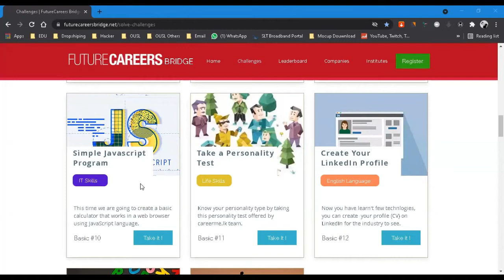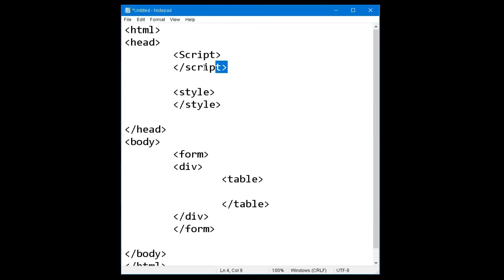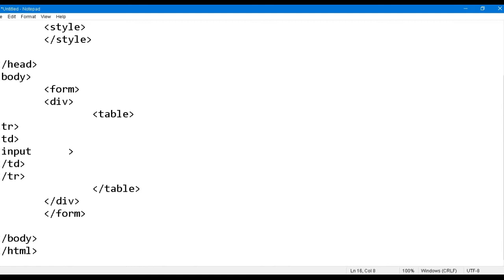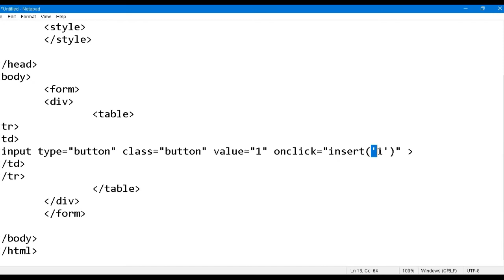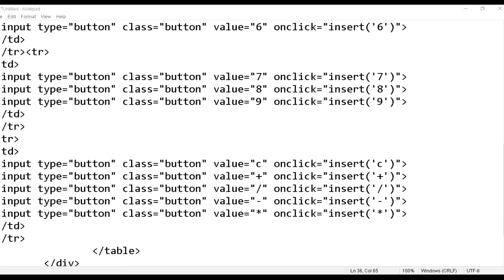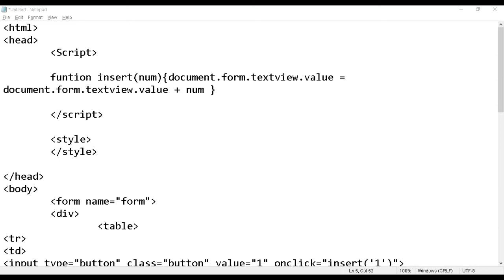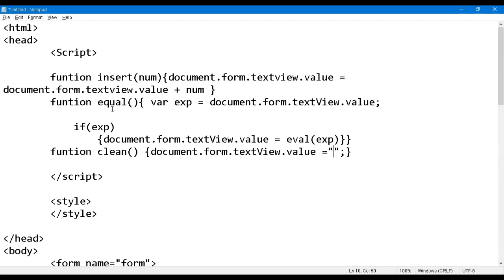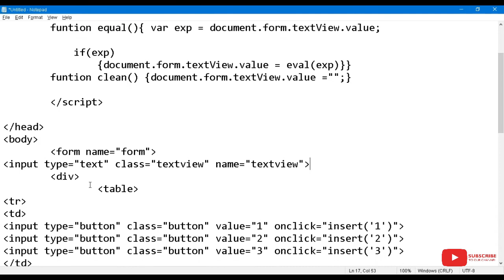How to Create Calculator with JavaScript |Sinhala | Future careers Bridge Challenges #10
Welcome
How to Create Calculatar with jawascript | HTML | CSS
FREE IT Degree and a Job just from an Online Exam in Sri Lanka | Future Careers Bridge

Future Careers Bridge Challenge #7 | FCB Challenge 7

how to complete FCB challenge

Future Careers Bridge වැඩසටහන යටතේ IT වලට කැමති ඕනේම කෙනෙකුට කිසිම විභාග සහතිකයක් නැතුව තොරතුරු තාක්ෂණ ක්ෂේශ්ත්‍රයේ උපාධියක් හා රැකියාවක් (paid internship) කරන්න මෙන්න අවස්ථාවක්. ශිෂ්‍යත්ව 1000කට අධික ප්‍රමාණයක් 2020 වසර තුල ලබාදීමට නියමිතයි. හිතා ගන්න බෑ  නේද? මෙන්න මේ වීඩියෝ එක බලන්න. Share කරන්න

SLASSCOM (Sri Lanka Association of Software and Service Companies} has launched Future Careers Bridge. A program aimed at bridging the gap between required skilled workforce and the available skilled workforce of the IT/BPM industry in Sri Lanka.

Anyone after A/L (not necessarily need 3 passes) can enroll for the program through futurecareersbridge.net web site. The video will provide a detailed explanation on how the process works. Do watch and share.
හොඩක් අය මගෙන් ඉල්ලපු නිසා මං මේ FCB Challenge ටික complete කරන විදිහ මුල ඉදලම කියල දෙනවා. A to z කොහොමද කරන්නෙ කියල. ඉතිං ඔයාලා මාත් එක්ක එකතු වෙලා ලංකාවෙ IT field එකක Jobඑකක් කරන්න අවස්තාවක් ලබා ගන්න.

ඔයාලගෙ යාලුවෝ ඉන්නවනම් මේ field එකේ  job එකක්  කරන්න කැමති කෙනෙක් එයාලටත් බලන්න මේ වීඩියෝ එක shear කරන්න.

ඔයාලට මේ ගැන  මොකක් හරි ප්‍රශ්නයක් තියෙනවනම් මට comment කරන්න. මං අනිවාරෙන්  reply කරනවා. මේක හොදයි නම් හෝ තව මොනවද අඩුපාඩු  කියල comment එකක් දාගෙන යන්න.
Good Luck!